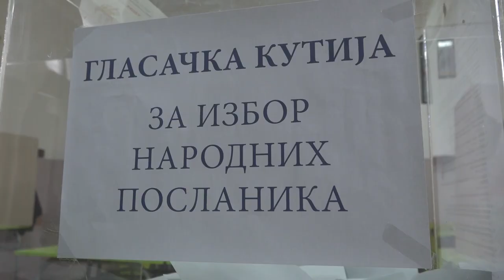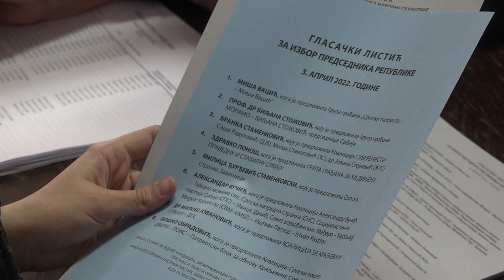MILENKOVIĆ :GRAĐANI ĆE GLASATI NA 86 BIRAČKIH MESTA